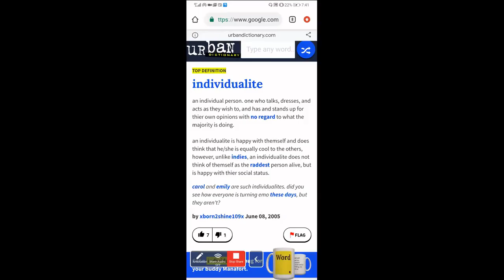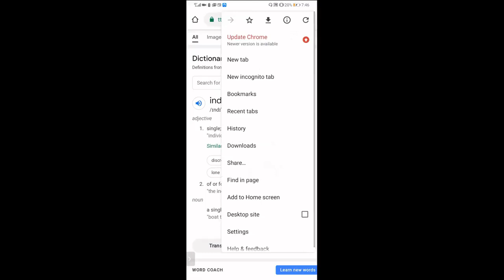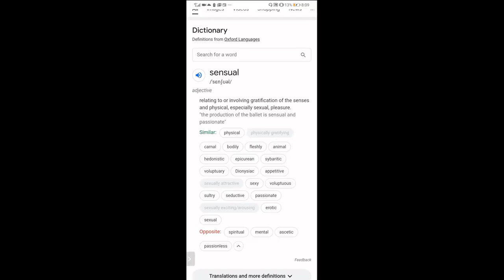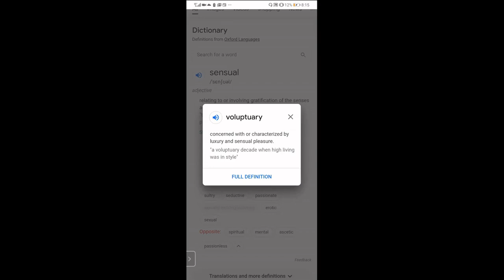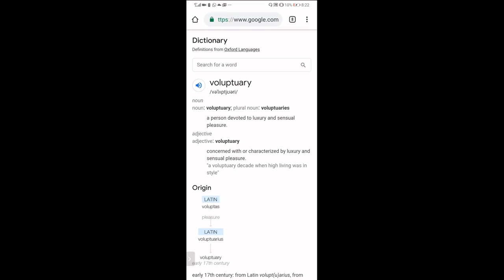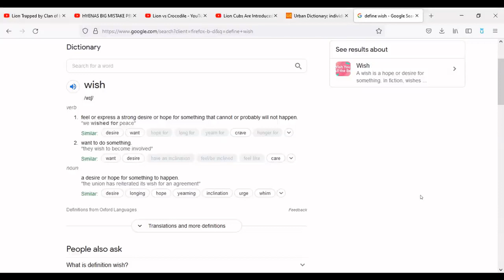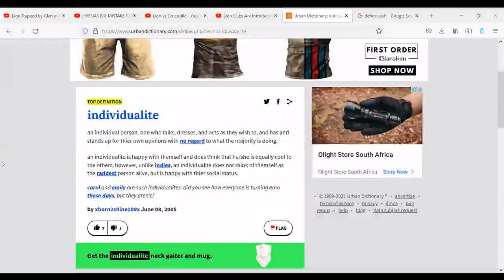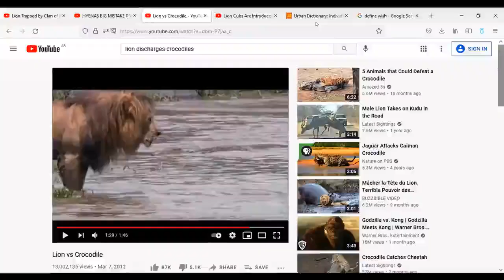SOC | THE INDIVIDUALITE